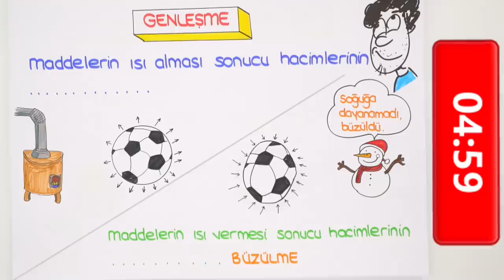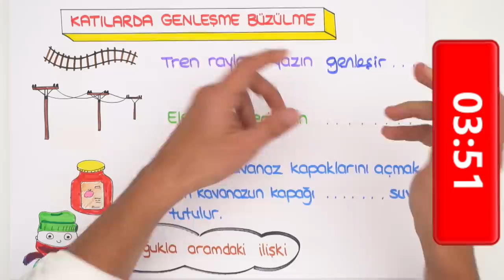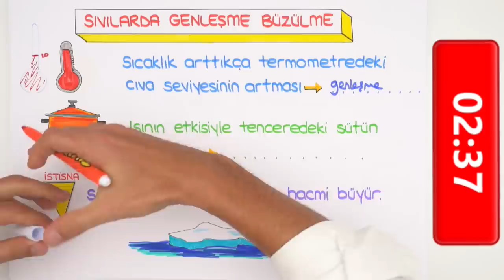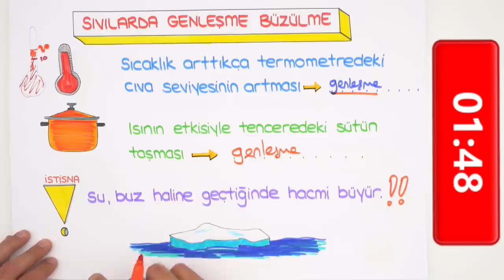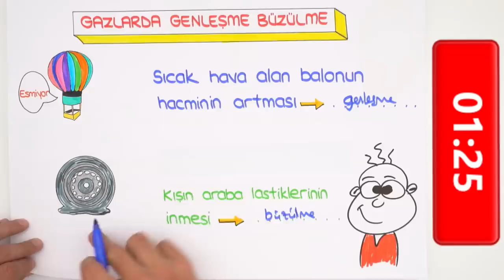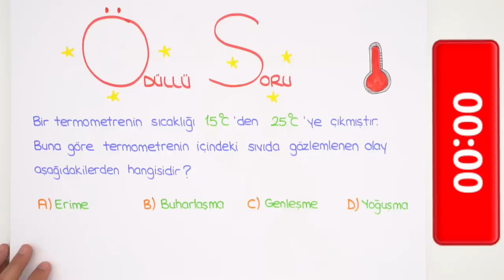5 dk'da Genleşme ve Büzülme | Çak Bi 5lik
5. sınıf fen konusu olan 'Genleşme ve Büzülmeyi' 5 dakikada öğreniyoruz. 5 dakikada hangi konuları anlatmamızı istersin, yorumlara yazmayı unutma!😎